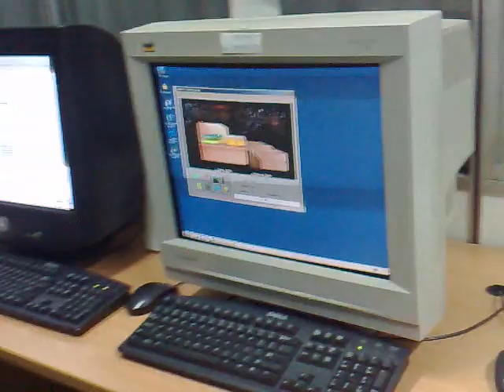CTP-computer to plate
Before printing the magazine, we have to adjust the pages according to size in the templates and proceed  to CMYK and some times to pantone colors too, after proceed print contents and checking properly, if everything is ok then proceed to print in aluminum [Digital silver plate]